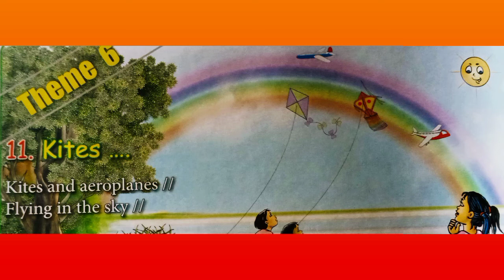English songs grade. 2 (11) Kites.....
தரம். 2 ஆங்கில பாடல்   Kites...